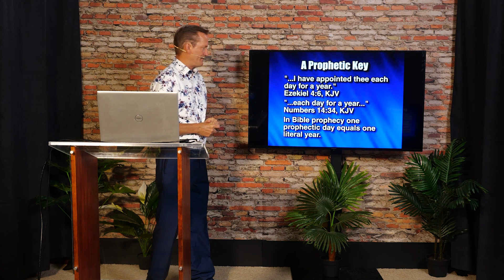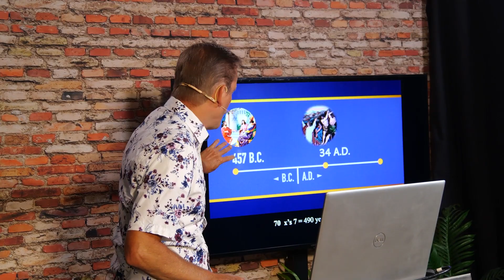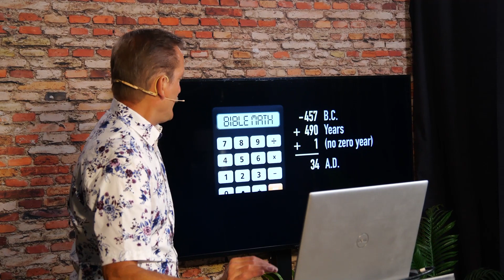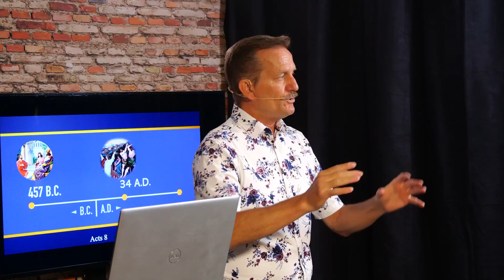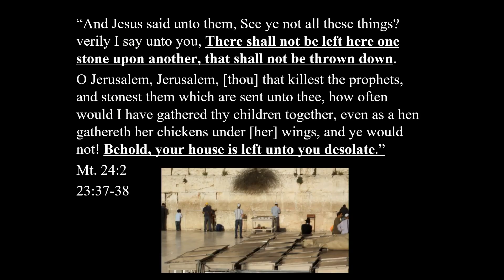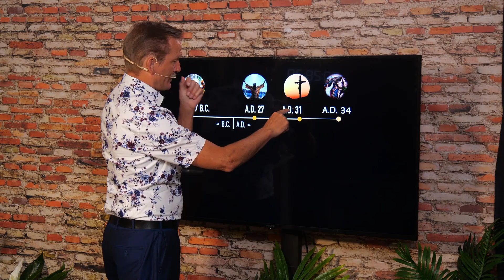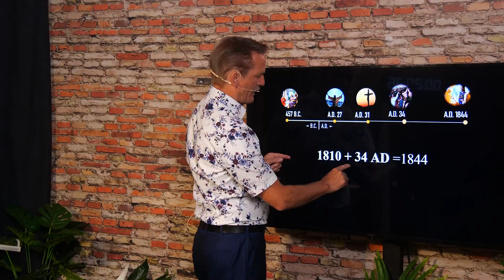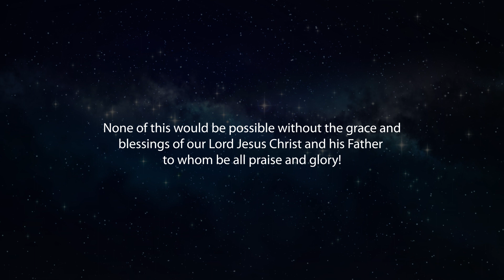4 - The Prophecy that marks the time of the end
The Prophecy that marks the time of the end by Daniel McKibben
2300 day prophesy
4 of 33 talks